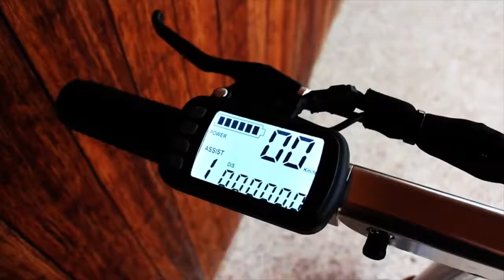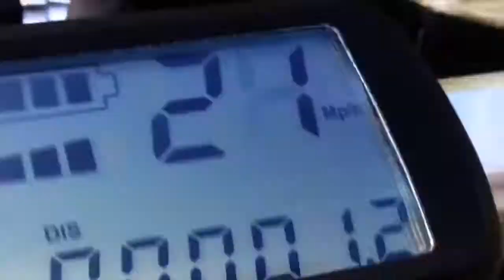6 AMAZING INVENTION YOU HAVE TO SEE